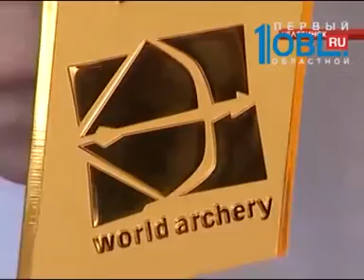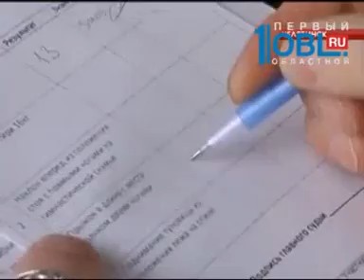Обзор спортивных событий от 11.03.2016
Комплексу ГТО 85 лет. Сдавать бег, прыжки и отжимание начали еще в 1931 году. А сегодня спортивные нормативы по плечу даже дошкольникам. А в Челябинск из Анкары вернулся победитель Первенства мира по стрельбе из лука. С ним встретилась и наш корреспондент Ульяна Любимова. Подробности в обзоре спортивных событий.